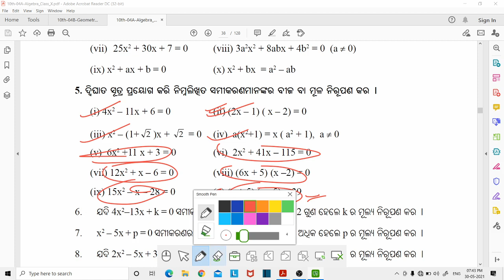ଅନୁଶୀଳନୀ - 2(a) { No. 5 }